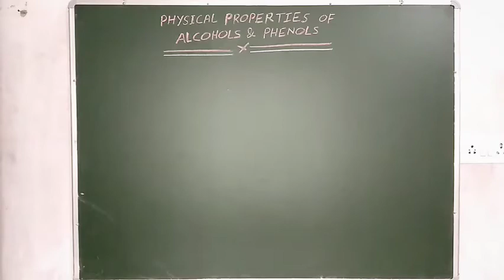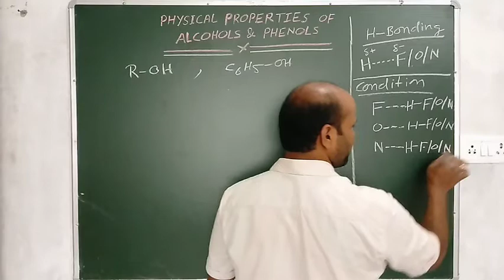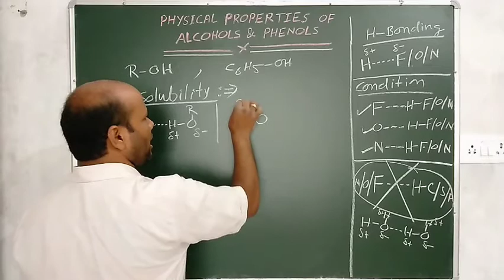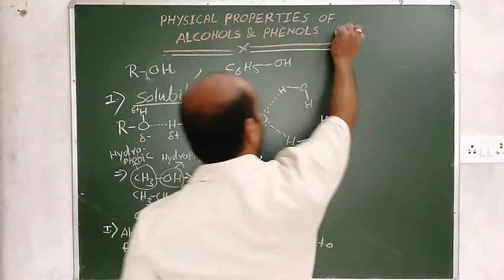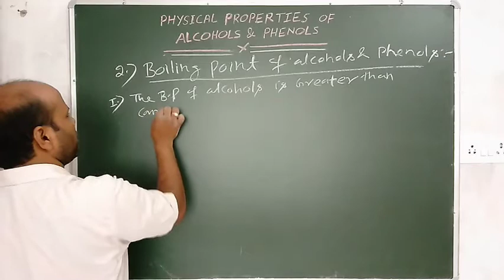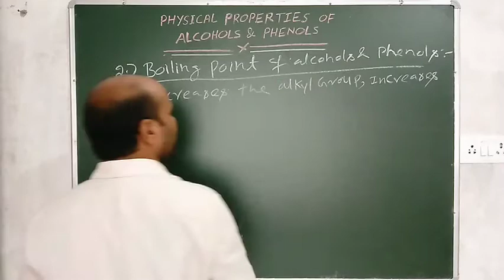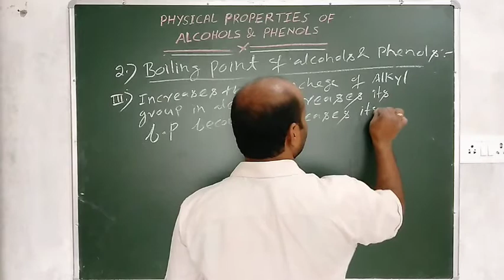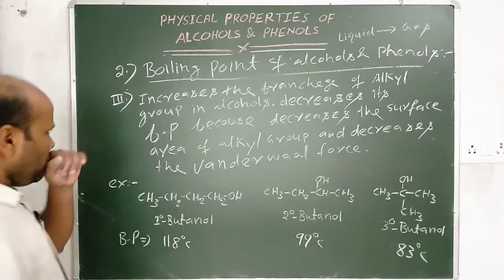PHYSICAL PROPERTIES OF ALCOHOLS AND PHENOLS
ALCOHOLS AND PHENOLS LECTURE-4